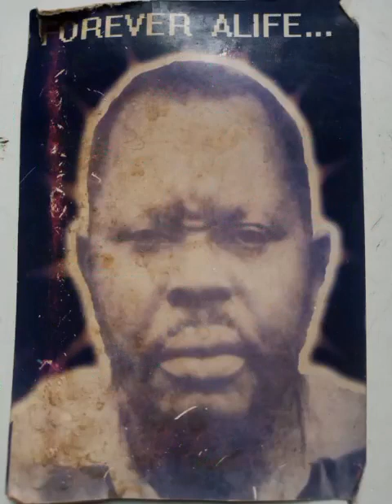Great Prophecies of Sango Ndondoa : Mam'Me Kale' (H-Piezoh Ft Elone#duet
Mam'Me Kale' is a song .composed By H-Piezoh and harmonised by Elone and Arranged by Bobby minon.a smooth blend of solo singers voices .Best from  Bakossi land .The song talks of a great man .A prophet of the people of Bakossi .Sango Ngolle Adolf Aka Ndonga Bedimon .Sango madiba.His prophecies that are coming to pass and those yet to come through. A man who prophecide about the leadership of Cameroon .save Bakossians from insurgents .reconciled family .healed man .born to be rich but refussed to become rich ,rather rendered his life for the service of mankind .           This man visited H-Piezoh in his home resident in Douala in a vision with a physical backyard lake , very visible now in his compound .saying the time has come and that he should sing , celebrate all he said together with his people of Nkack-Nninong ,and the entire Bakossi at large. The 3rd Republic is near he talked about.peace love should be our watch word to attract the prosperity of our country to our beloved land too . That it is done in kupe and finished at the twine lakes of muanenguba .That I should sing with the best voices in our land .so my people the song Titled Mam'Me Kale' says it all